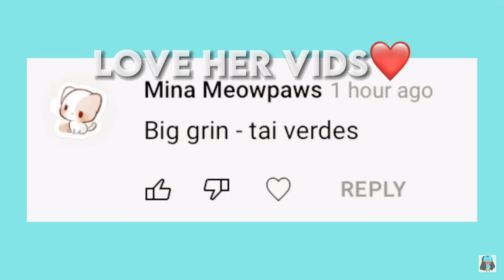My favorite youtubers